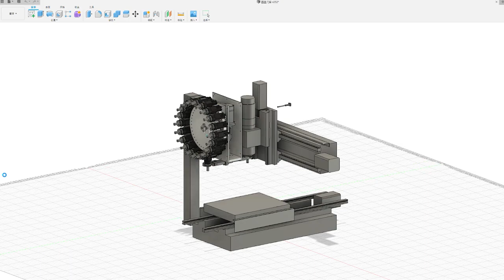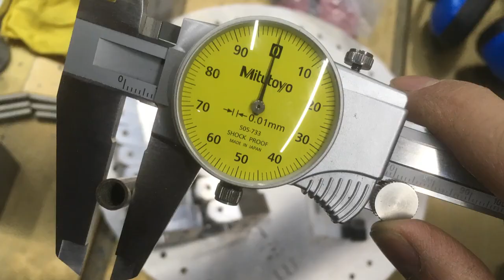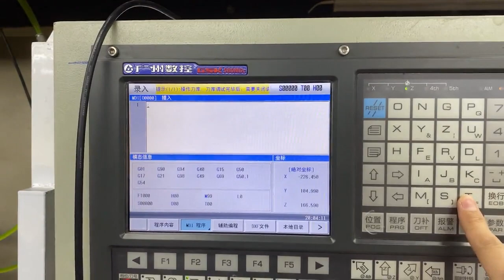dynamic milling machine DIY全伺服圓盤刀庫，完全自主設計加工編程調試，前后歷時一年多，業余時間全部投入進去。太多困難挫折，柳暗花明，成就感滿滿#DIY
猴妹的猴